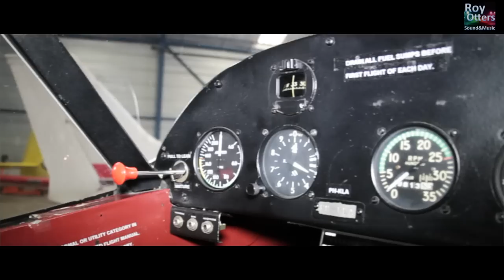Josje - zilveren vogel (Remix 2014)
zang: Josje Heshusius
Muziek & Productie: Roy Otters
Clipopname & Copyright:
Roy Otters Sound&Music Productions Apeldoorn 2014